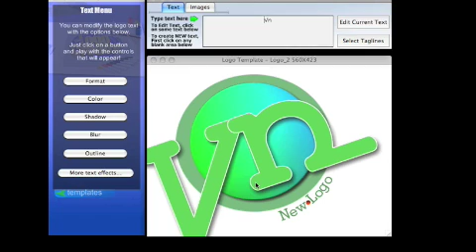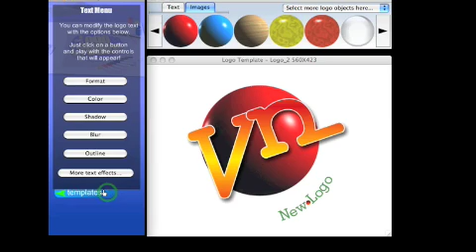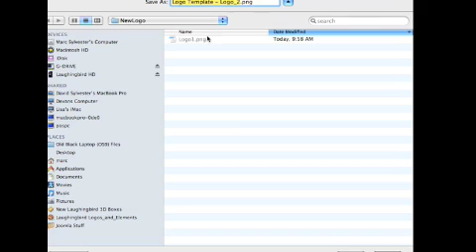Business Card Software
- This video shows how to create a logo with The Logo Creator Business Card Software by Laughingbird Software.